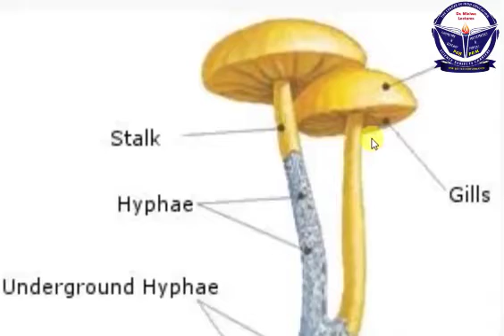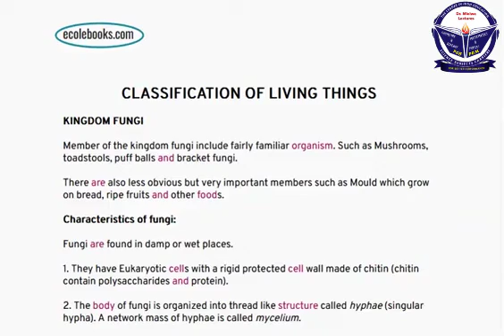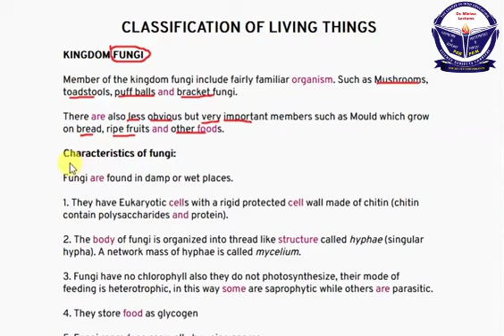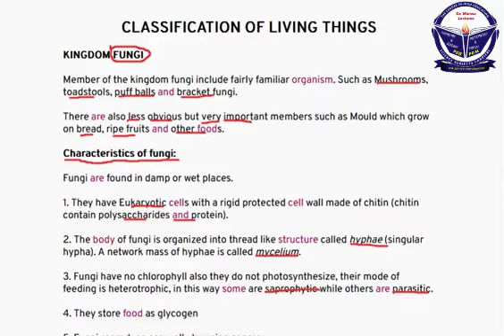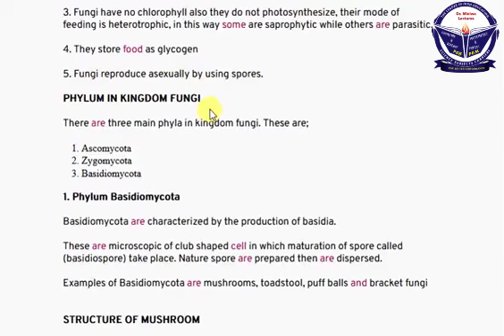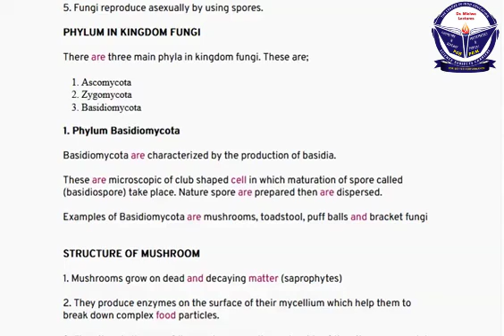Classification of living things, Form 2 biology, Topic 1, Dr. Mlelwa 0714483548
For O level students, join our telegram group using the following

For any concern use WhatsApp or Telegram 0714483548 or 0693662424. Notes can be found by contacting Dr. Mlelwa administrators directly.